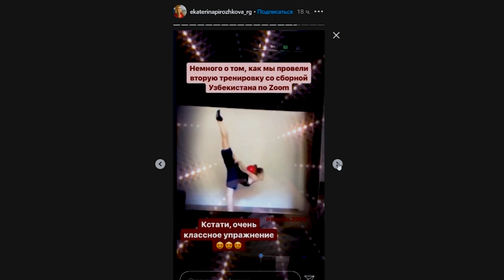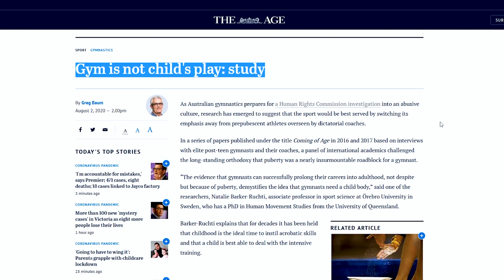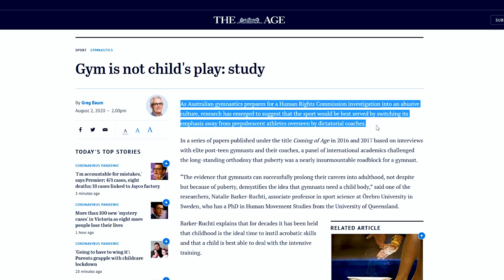GYMNASTICS PALACE got REFITTED | Latest NEWS about SOLDATOVA and AVERINS | New tournaments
In the video I tell about what happened in Uzbekistan, Tashkent with the rhythmic gymnastics palace. How are the sportswomen training there? About a scientific study from Australia, how they relate to the sensational topic of violence of coaches over athletes there. About the birthday of the head coach of the Russian national rhythmic gymnastics team Irina Viner-Usmanova, about the gymnasts of the Russian national team Alexandra Soldatova and Arina and Dina Averin.